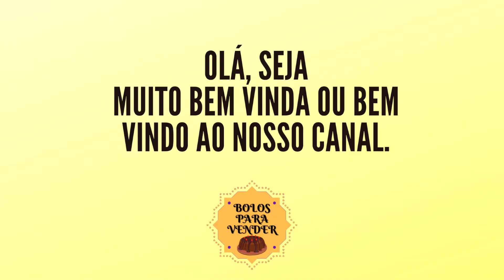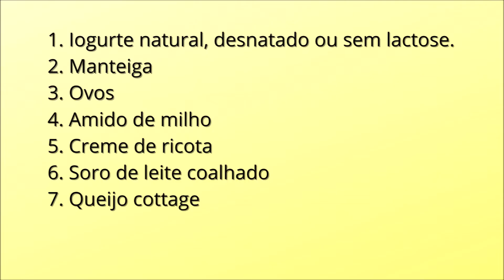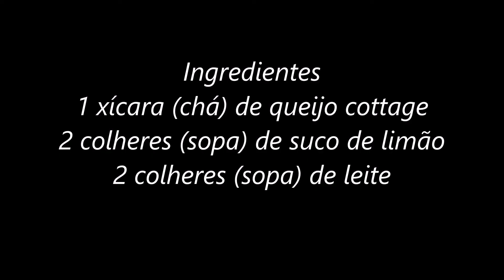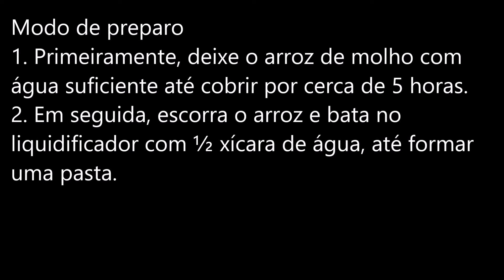Como substituir o creme de leite nas receitas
Você quer saber como substituir o creme de leite nas suas receitas? Então vídeo é exatamente pra você!

Esse é um dos ingredientes mais utilizados na culinária e na confeitaria brasileira. No entanto, é um produto calórico e não indicado para quem segue uma dieta restrita de alimentos de origem animal.

Nesse vídeo eu vou te conto como substituir o creme de leite nas receitas e também separei  duas receitas interessantes sobre isso que irão te surpreender.

- Tem como substituir o creme de leite nas receitas?
2 receitinhas para substituir o creme de leite nas receitas.